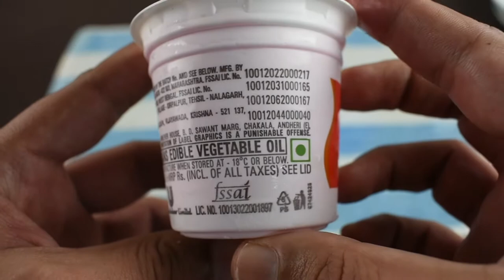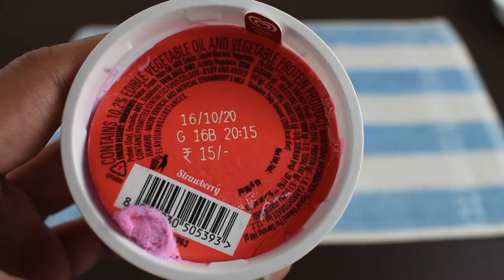Kwality Wall's Strawberry Ice Cream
PEACE :)